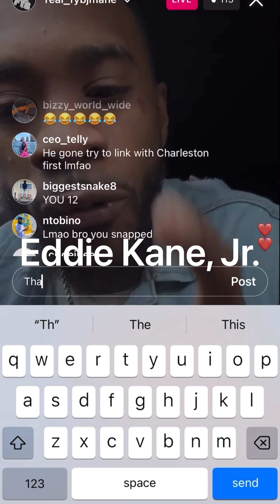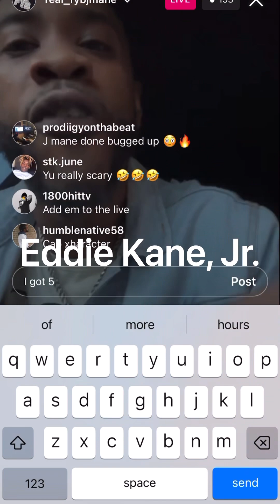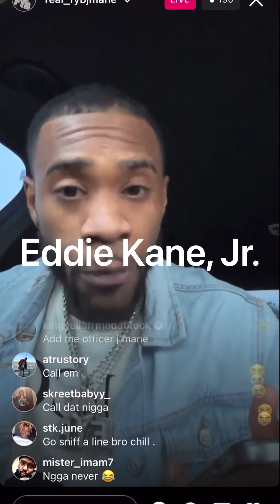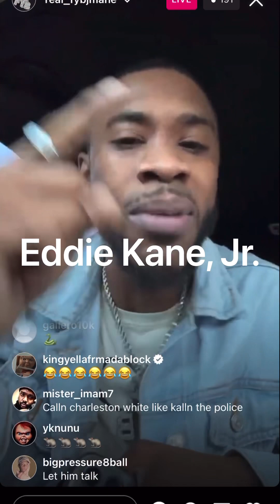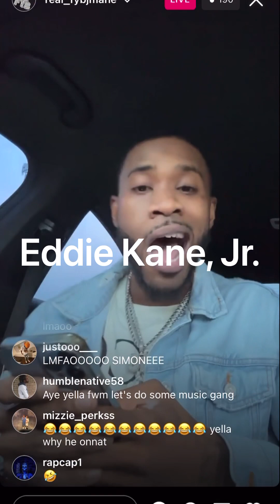(POLICEY LIVE🤣) FED J Mane To Call Charleston White On King Yella‼️EXPOSES YELLA NAME IS SIMONE⁉️🫨